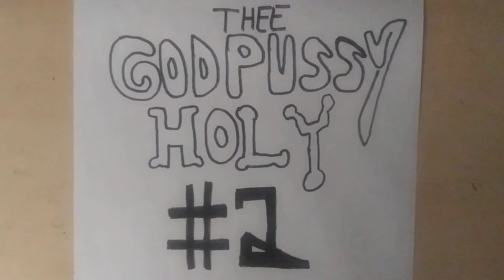JESUS CRIST - COLD SHEET FROM HEAVEN